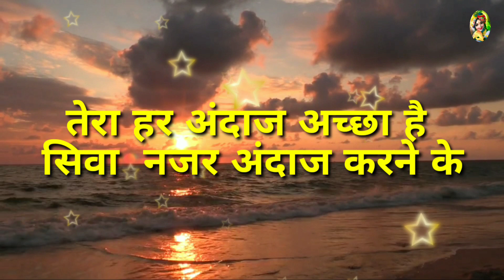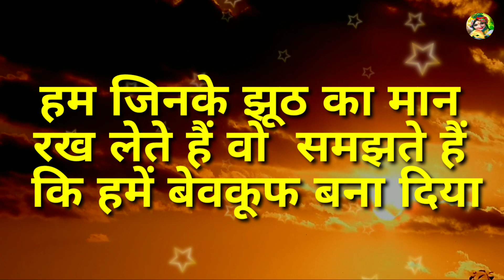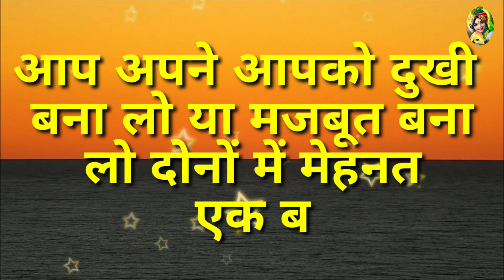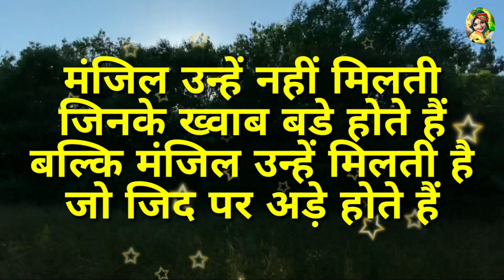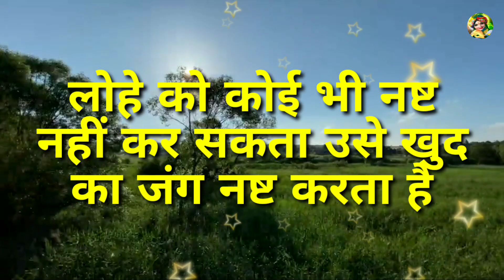जब भी मन दुखी एवं अशांत हो इसे सुनें || best motivational speech in Hindi motivation 🔥💪💯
your queries -

जब भी मन दुखी हो अकेले पड़ जाओ इसे सुनो
motivational video
motivational speech
जब भी मन दुखी और अशांत हो इसे सुनो
जब भी मन दुखी हो अकेले पड़ जाओ इसे सुनो best motivational speech hindi video
जब मन दुखी हो अकेले पड़ जाओ इसे सुनो
जब अकेले पड़ जाओ मन दुखी हो इसे सुनो
जब भी मन दुखी हो अकेले पड़ जाओ

गरुड़ पुराण - अच्छे लोगों की मृत्यु जल्दी क्...
टेंशन मिटाने के आसान तरीके -Shri Lalitp...
श्रीमद् भागवत गीता सार । Shrimadh Bh...

and thoughts | Best Motivational speech

Scan @ 25 APR 2023 11:35 PM
मन को शांत रखना सीखो Best Motivatio...
Meet Chetan Bhagat | Episode 98
PM Modi ने Interview में खोल दी खुदकी...
Good Night Shayari Video Whatsap...
DON'T QUIT - BEST MOTIVATIONAL...
SECRET OF SUCCESS | Best Motiva...
Dil Se Baat Nahin Hoti
New shayri for Bhrosha+
no ...
शादी के बाद पुरुषों को औरत लगती है cha...
14 से 25 की उम्र वाले जरूर देखें | Motivat...
ये 5 आदतें आपको स्मार्ट बना देगी | ये आदतें...
Lucky patani wali shayari | Love...

Scan @ 25 APR 2023 11:36 PM
किसी भी परिस्तिथि में आप खुश रहना सिख...
झूठे प्यार की निशानियाँ?love motivation...
ये बाते जीवन में सुकून देती है। कुछ अनमोल वि...
no ...
14 से 25 की उम्र वाले जरूर देखें | Motivat...

रशियन दार्शनिक के अनमोल वचन. ! New wi...
जिसने भी सुनी वह रोने लगा ९ ॥ दर्द भरी ग...
जिन्दगी में मुश्किलों से उदास मत होना.
जब मैं बचपन से ही सिखाया जाता है
Bhai Behan ka pyar heart touching...
बेटा जीते जी दुकान तेरे नाम नहीं होगी हिन्दी...
आखिरी सांस तक तुमसे प्यार करूंगा मैं
ये एक चीज करो और अपने रिश्ते को बचाओ...

नेपोलियन के महान अनमोल विचार | Famo...
Trending HDR video | A Screen Of P...
Tum Call Karoge Na - Emotional Po...
ये 25 बातें आपका जीवन बदल देगी | Pow...
जिसने भी सुनी वह रोने लगा ॐ ॥ दर्द भरी ग...
good night wala shayari video g...
श्रीमद् भागवत गीता सार । Shrimadh Bha...
End Of 10th Class
| 10th Clas...
Jab Tum He Nahi Saath Hamare Aa...
स्मार्ट व्यक्ती बनायचय तर हे करा | Most M...
TRRR|Garibi ki shayari | gar.
Classic Urdu Sad Poetry | Two Line...
Kiya Ye Mohabbat Hai Tumhari
सच्ची बातें जो जिंदगी बदल दे। Best Motiv...
Mujhe Maloom Tha || Aditya...
समुद्र के किनारे जाने की गलती कभी मत कर...

गरुड़ पुराण - अच्छे लोगों की मृत्यु जल्दी क्यों...
दिल में राज है पर वो नारज है | bewafa...
ग़लत इंसान से शादी क्यों हो जाती हैं, क्या शा...
स्त्रियों की सचाई 79001 Important Life...
मतलबी रिश्तों से दूर ही रहना Best Motivat...
humne Socha ham bhi zaroori hai ki...
ये चार बातें/स्त्री को कभी नहीं बतानी चाहिए ...
मोहब्बत भरी शायरी हिंदी रोमांटिक शायरी
रिश्तों को लेकर आपको धोखा है. ऐसे जाँचे स...
choose one number/love quiz gam...
Best Urdu Hindi Audio Story | Hindi...
Khan Sir Best Motivational Speech...

This channel provides you the best motivational
speech with inspirational & positive quotes by them
you can get zenith of success anda very good
positive life also you can learn meditation, know true
love & listen hindi stories based on real life. Our aim is

to provide you knowledge of personality development
in hindi and how to earn money online, how to do

prayer, also providing routine problems of family
relationship etc. we are trying to provide every one a
good health & wealth and happiness which is key to
SUccess